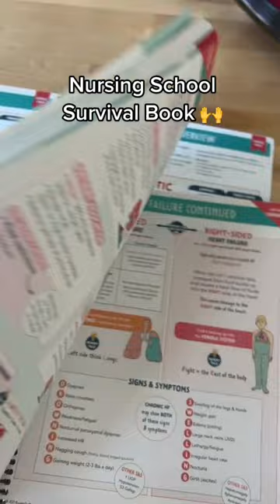The Complete Nursing School Bundle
So many nursing students helped with this little blue book 🥹🫶📘

Find The Complete Nursing School Bundle in my shop!
This one-stop study resource includes every single study guide from my shop! Over 200+ pages of core nursing content that will help you through nursing school 💪

–  Etsy Shop–